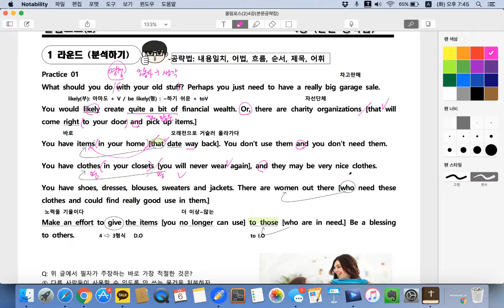올림포스2 4강 P 1